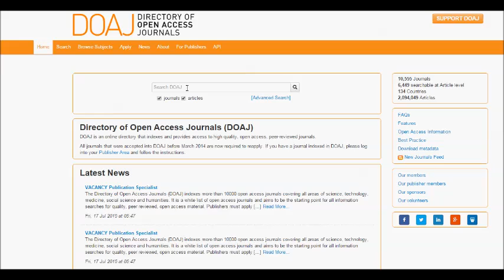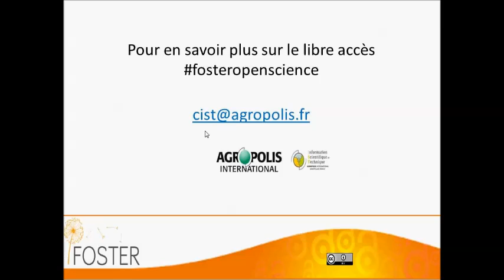Découvrir le DOAJ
Présentation du Directory of Open Acces Journals : le meilleur moyen de trouver des revues scientifiques en libre accès.